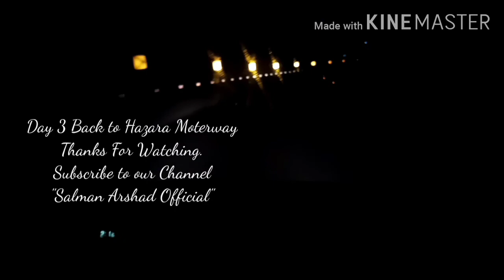Naran Latest Update - July 2020 - Babusar Top in Lock down - Live Part 2 - Salman Arshad Official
Naran Latest Update - July 2020 - Babusar Top in Lockdown - Live Part 2 - Salman Arshad Official

Thanks